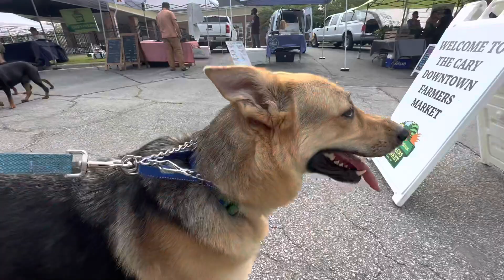Shelby reacting at farmers market